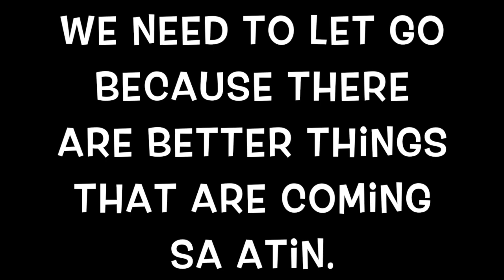THE BEAUTY OF LETTING GO! (You deserve better!)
Echo His Word with Kuya Lep

Letting go does not mean you lose something. It's actually a declaration that you deserve better. Watch and be blessed!